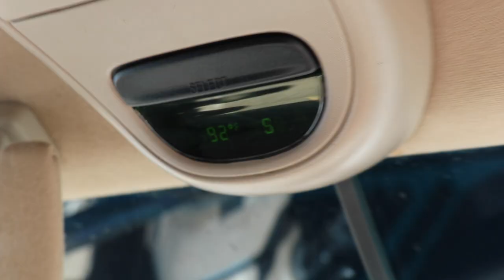WEEKEND FAMILY VLOG// FALL HAUL | Zoe Hazel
Welcome to the weekend family vlog! Anyone else love fall hauls?!
Anyone else have kids STUCK on a show or movie that you just cant get rid of?! Lol

WHAT WE USE TO MAKE THESE VIDEOS:
Ball head for tripod
Ring light
Backdrop equipment